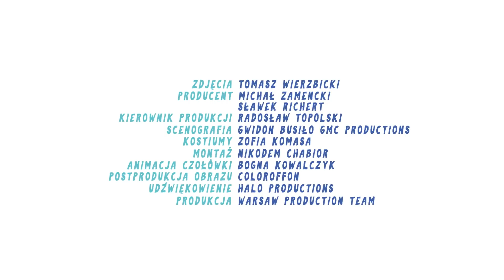sexedPL ROOM, odc. 4, " Pornografia "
" Pornografia " to czwarty odcinek z serii 6 rozmów, w których omawiamy ważne kwestie związane z seksem – m.in. seks oralny, masturbację czy seksting. To tematy, które wybraliśmy z fabuły nowego serialu Netflix’a pt. „ Sex education”.

Credits:

Autorka: Anja Rubik

Asystentka Autorki: Anna Bąbol

Produkcja: Warsaw Production Team

Operator Obrazu: Tomasz Wierzbicki

Producent: Michał Zamencki i Sławomir Richert

Kierownik produkcji: Radosław Topolski

Scenograf: Gwidon Busiło, Anna Orzechowska GMC Productions

Kostiumografka: Zofia Komasa

Asystentka Kostiumografki: Aleksnadra Rodzik

Charakteryzator: Adrian Własiuk, Katarzyna Biały, Sławomir Oszajca

Mistrz Oświetlenia: Darek Barwiejuk

Dźwiękowiec: Ziemowit Jaworski

Montaż: Nikodem Chabior

Animacja czołówki: Bogna Kowalczyk

Postprodukcja: Coloroffon

Producent: Magdalena Widuch

Producent wykonawczy: Agata Krynicka

Korekcja barwna: Jarek Sterczewski

DI: Robert Rogowski, Sebastian Lipiński

Udźwiękowienie: Halo Productions

Tłumaczenie: Ela Krawczykowska